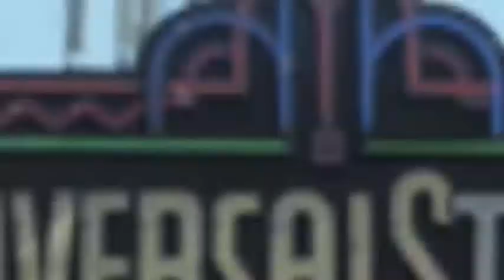See What I'm Saying Universal Studios Hollywood Gala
See What I'm Saying DVD Launch and Sprint Relay Awards Red Carpet Gala at Universal Studios Hollywood on February 20, 2011 at 6:30PM.